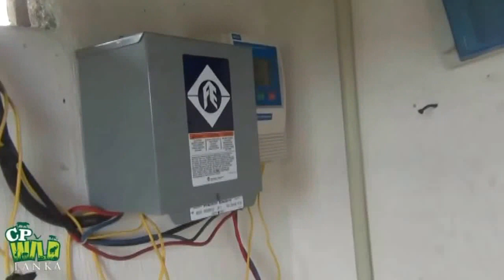Love Nature An illegal electric fence !